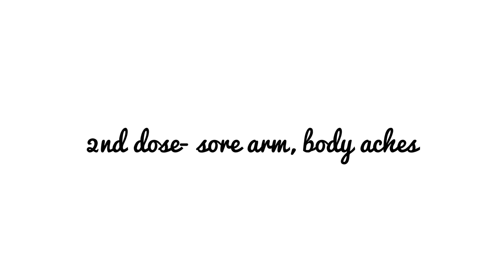Covid vaccine Pfizer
Sharing an experience of Pfizer vaccine. It has 2 doses you have to get three weeks apart. First one will give you sore arm and second dose will give you sore arm, body aches and mild temperature. I didn’t get the temperature but I had body aches. Simple painkiller will help you. Drink plenty of fluids.